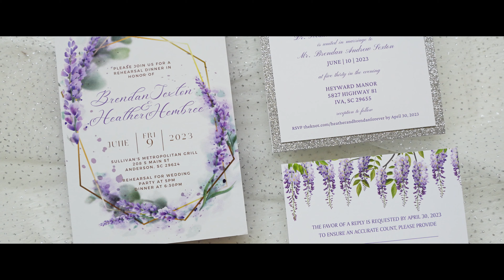Brendan & Heather Wedding Day